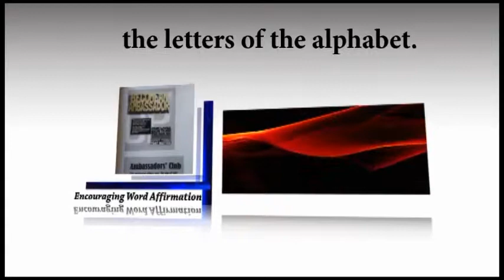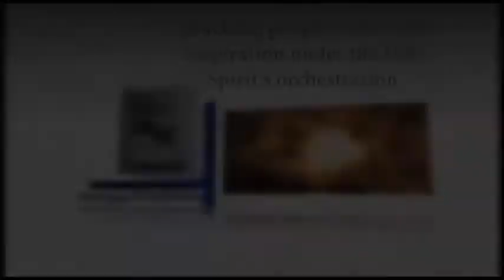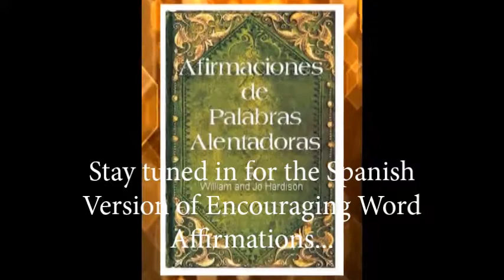Encouraging Word Affirmations Booklet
Encouraging Word Affirmations is a booklet filled with inspiring words formulated by using the letters of the alphabet. Its purpose is to provide the reader with unique words of encouragement on a daily basis, touching people's life's with inspiration under the Holy Spirit's orchestration.